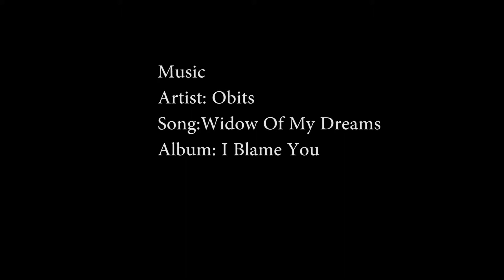A Couple Sessions with The Lewis Brothers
JD and Matt Lewis scoring some fun ones in a couple sessions in North County San Diego.